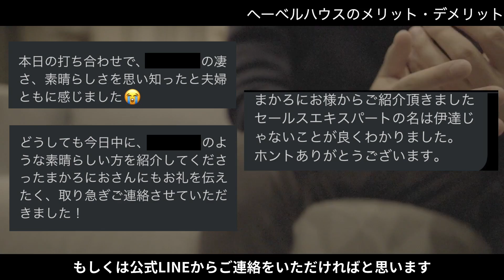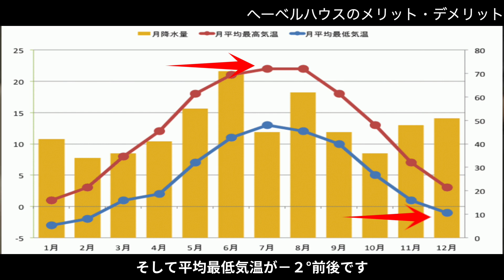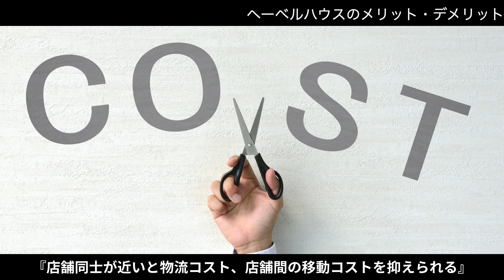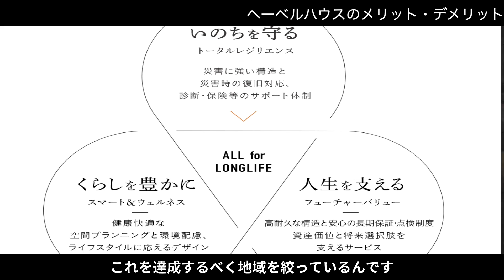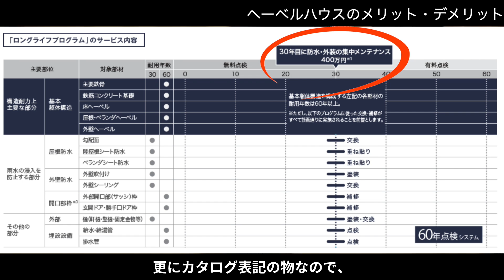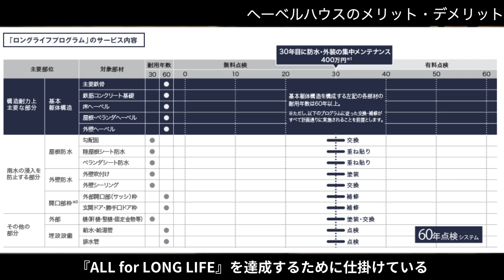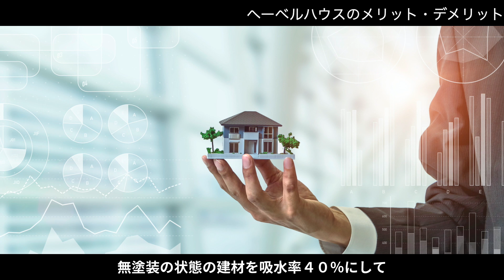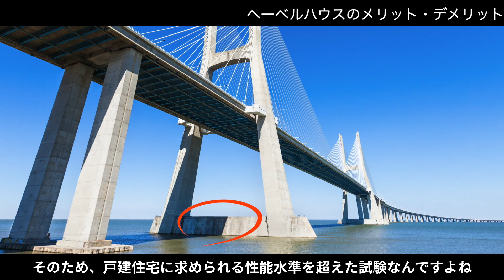【16分で解説】ヘーベルハウスのメリット・デメリット